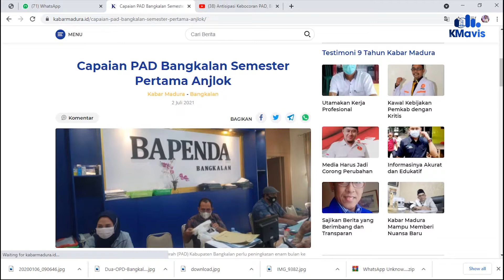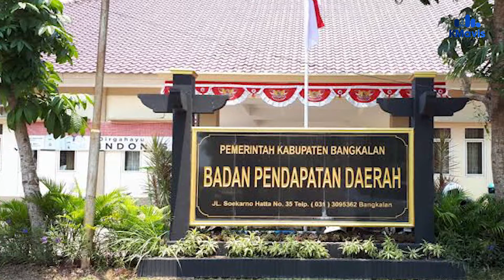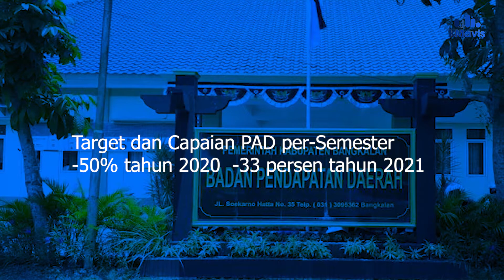Januari Juni, Capaian PAD Bangkalan 2021 33% dari Target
Vo : Adinda Salsabila

LOMBA
2nd Millenial Vlog Competition 2021